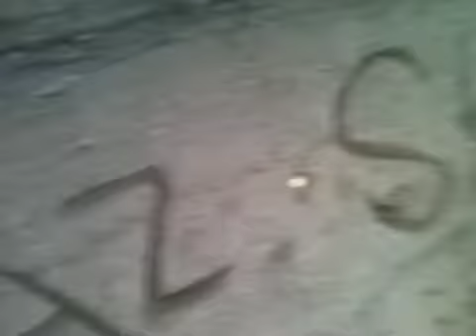Part 21 Fun@ Green Sand Beach-Big Island Of Hawaii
Having fun with my friends @ the green sand beach @ south point on the big island of Hawaii.